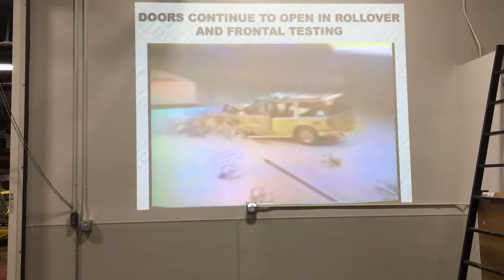Will Your Door Stay Safely Shut In A Car Wreck?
We enjoyed having personal injury attorneys from Dallas out to the Crash Lab.

This is one demonstration about how people have been ejected during auto accidents since the 1930's because of safety defects.

If you, a family member, or friend have suffered serious injuries or they were killed in an auto accident, there may be a case against the car maker. The victim’s or family members of the deceased person may be entitled to significantly more money in damages than just a negligence case about the cause of the accident.

Remember, whether you were at fault or not in the cause of the accident, car companies are required by federal law to make vehicles that will protect the driver and passengers from serious injuries or death.

Be sure to watch our Todd Talks on here on Facebook or YouTube to see if we should examine your auto accident.